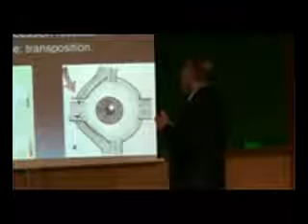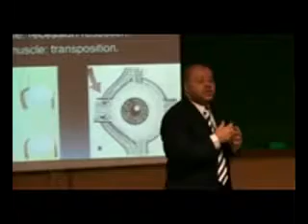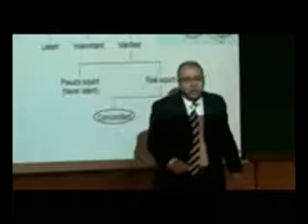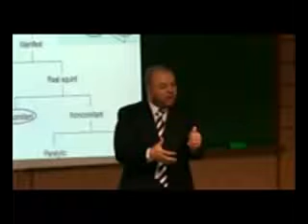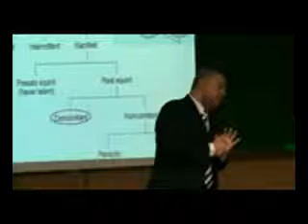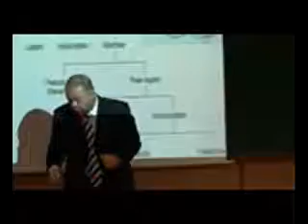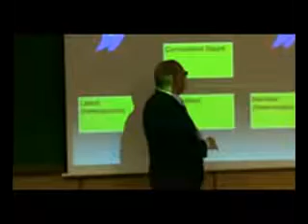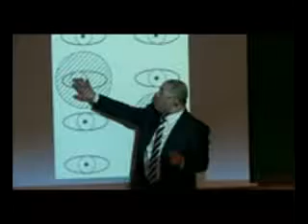Squint 2 By Dr Amgad Dwedar 3